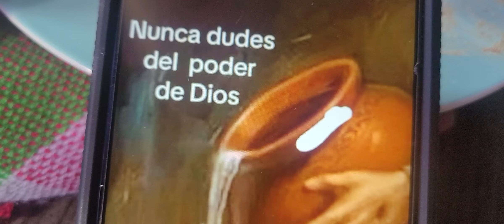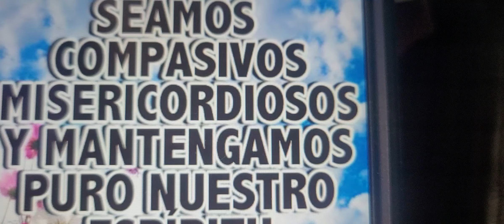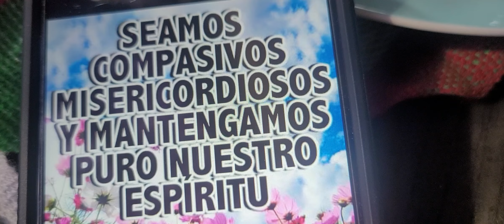es un trabajo September 2, 2024